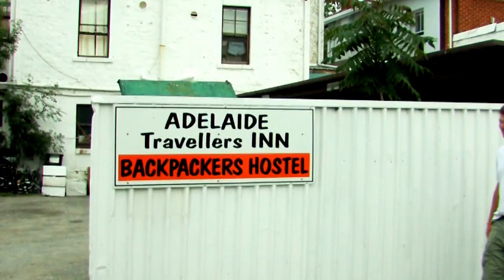Hamish and Dave - Adelaide Three Day Event (day one - Dressage in the Drizzle)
After suffering withdrawal symptoms from the high life
of the World Equestrian Games, Hamish and Dave hit the road again, This time enlisting the help of Peter Haynes they all travel to South Australia where the Australian Three Day event is being held in the states capital, Adelaide.
Day one sees a wet dressage phase where Hamish and Dave take a short tour of this beautiful city before getting down the serious business of .
well let's face it they don't do anything serious but they do interview some fantastic riders and have a lot of fun on the way!